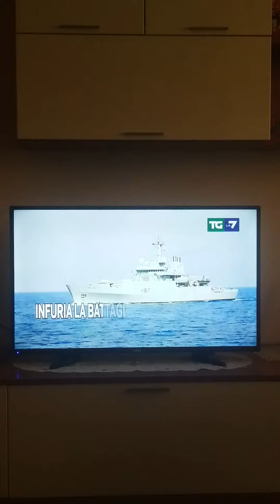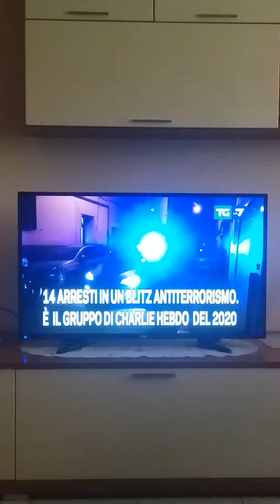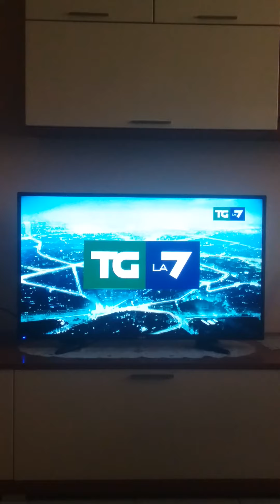La Sigla e Titoli del TG La7 delle ore 13:30 del 7 Giugno 2022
La Sigla e Titoli del TG La7 delle ore 13:30 del 7 Giugno 2022. Ho fatto questo video per pensare proprio al restyling: Nuovo Studio, Nuova Sigla, nuovo logo, nuova grafica e nuove interfaccie. Si spera anche in un cambio di Musica di Sottofondo e Sommario del TG La7 che dovrebbe iniziare a Luglio. Se il Restyling del TG La7 non sarà in quel mese allora sarà posticipata ad Agosto o a Settembre. Ora devono proprio annunciare la nuova sigla del TG La7. Speriamo che sarà disponibile a breve e speriamo che non sarà posticipata un'altra volta.